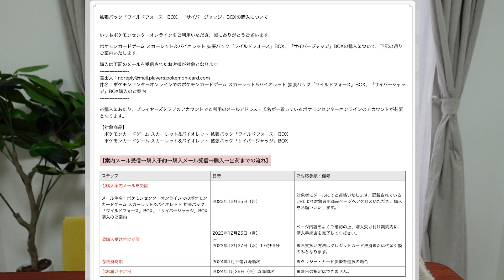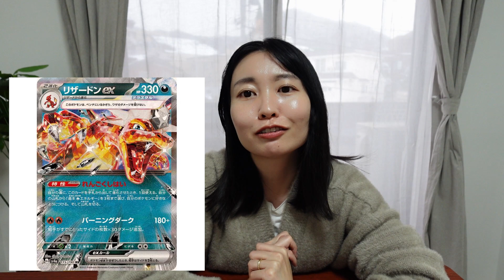Are Wild Force and Cyber Judge of Pokemon card Valuable? - Japanese Reaction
Hi, there! I talk about Wild Force and Cyber Judge booster box!